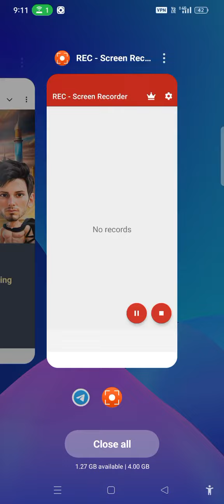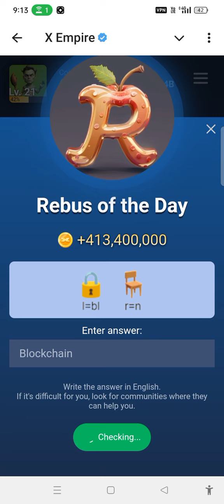x empire Rebus of the day 25 October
1- Use my Link Major Coin

5- Farm 🍅 TOMATO with me Use my link to get 2,000 🍅 TOMATO!

musk empire investment fund today 26 september
x empire stock exchange 26 september
26 september x empire daily investment funds
x empire daily combo
musk empire today combo cards today
musk empire daily investment fund today
empire investment
stock exchange daily investment combo 23 september
23 september x empire investment cards today
musk empire investment fund today
musk empire investment fund 23 september
x empire investment in stock exchange 23 september
today musk empire investment fund musk empire
today investment x empire
x empire today investments
musk empire daily investment funds
x empire stock exchange today
stock exchange
musk empire today stock exchange
x empire today stock exchange
x empire today investment funds
musk empire today investment
musk empire investment fund today musk empire
musk empire 23 september stock exchange
musk empire daily stock exchange
musk empire today investment funds
x empire investments
x empire stock exchange
x empire stock exchange 23 september
23september musk empire investment fund
23 september musk empire investment fund